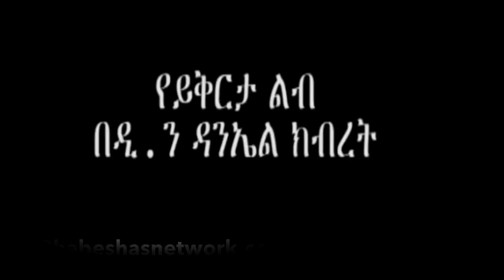[ለሁላችንም የሚያስፈልገን] "የይቅርታ ልብ" በዲ/ን ዳንኤል ክብረት (D/n Daniel Kibret) | HabeshasNetwork (Yuhe)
[ለሁላችንም የሚያስፈልገን] "የይቅርታ ልብ" በዲ/ን ዳንኤል ክብረት (D/n Daniel Kibret)